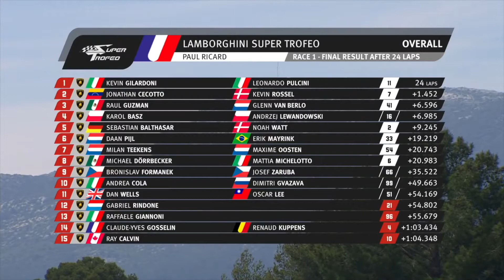THE PAUL RICARD STORY - Lamborghini Super Trofeo 2021 | Daan Arrow